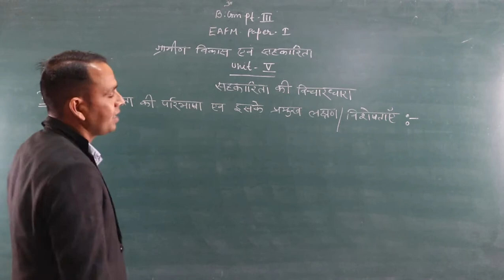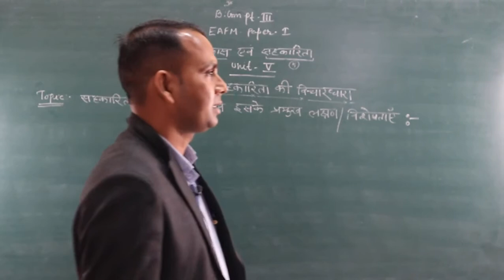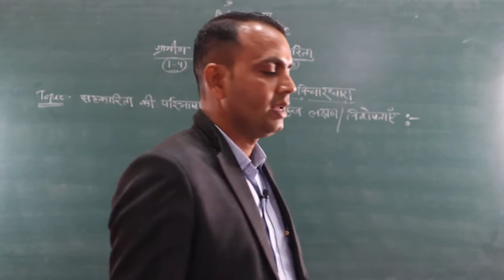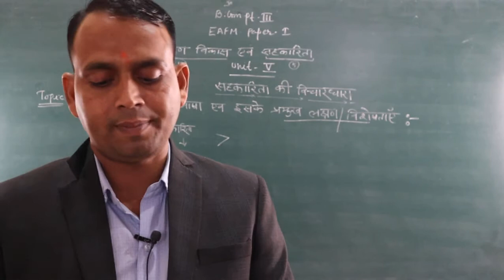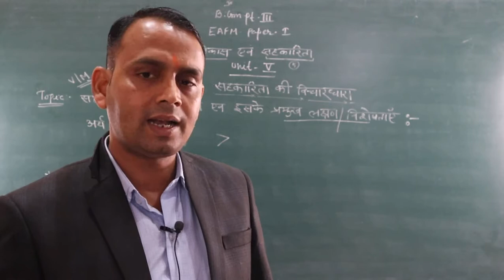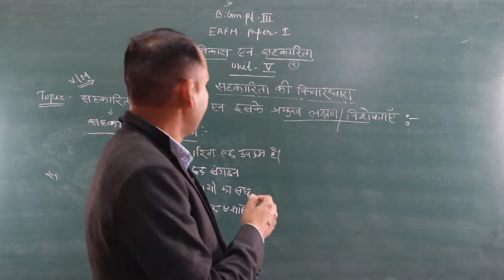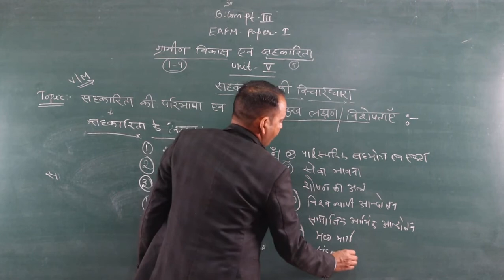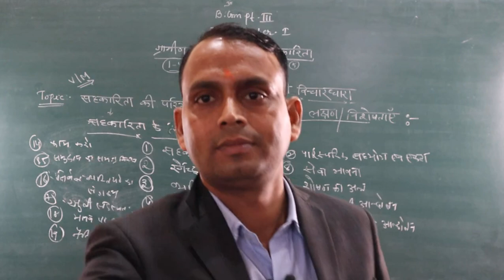Define Co operation and Characteristics (B.Com part -3 ) EAFM -1 by-Shubh karan